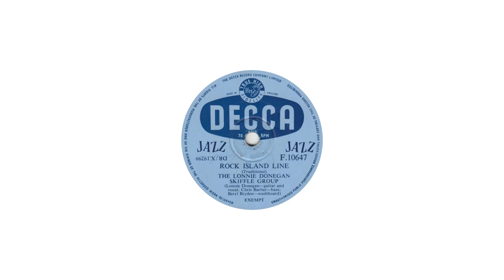The Lonnie Donegan Skiffle Group - Rock Island Line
from Decca Jazz 78prm (F 10647) from November 1955